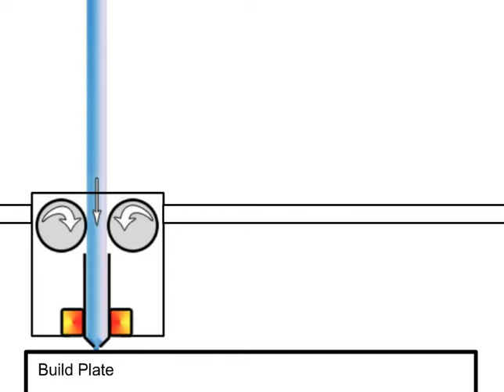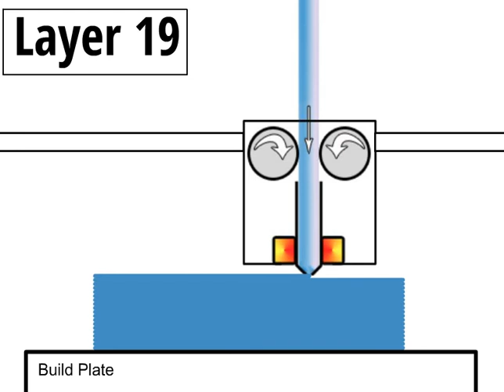3D Printing Process